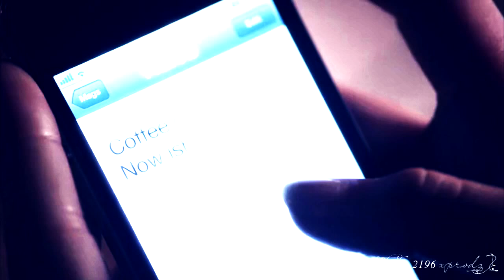Kol & Davina | "The Only One Who Ever Meant Anything" [+2x01-2x22]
This originally wasn't going to be so stinkin' long, but I decided I wanted to do their entire relationship about halfway through (after I figured out I wouldn't be able to fit all I wanted to in the non-extended version of the song). I just love these two so much, and I really hope that they decide to resurrect Kol soon. They have Nate doing flashbacks on the show already, so I don't think it should be too hard...but knowing Julie Plec, you never know.

Pairing - Kol Mikaelson & Davina Claire
Fandom - The Originals
Song - Time | Hans Zimmer
Program - Sony Vegas Pro 12
Thumbnail/Watermark/Coloring - Mine